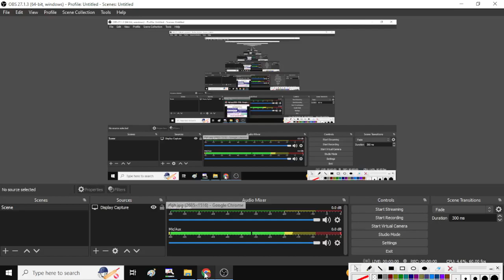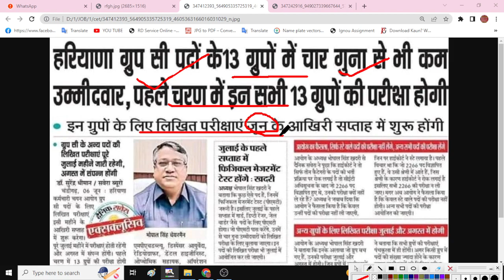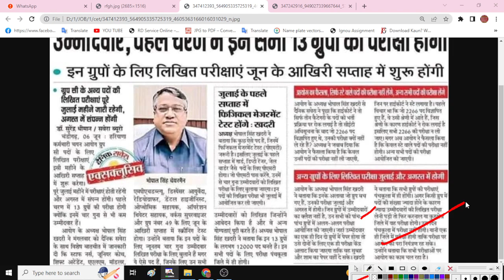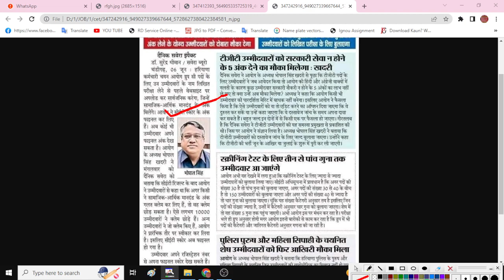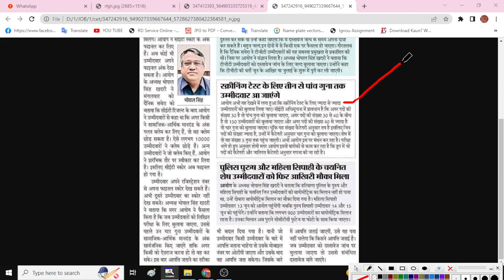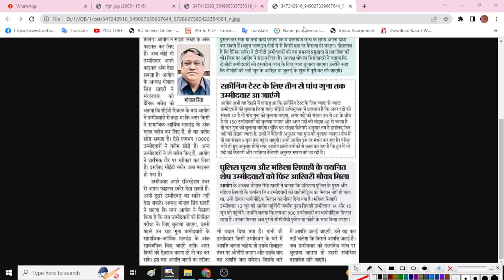HSSC CET ग्रुप C Mains A TO Z 15 महा धमाके | HSSC CET Group C Mains Exam